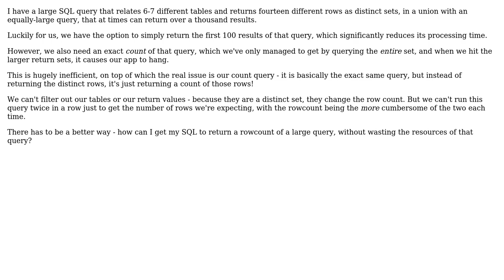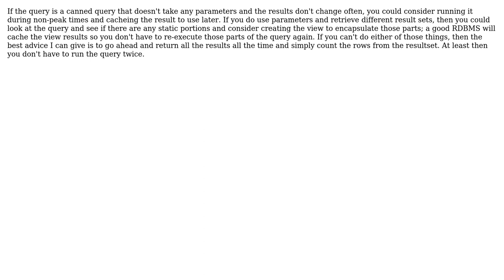Software Engineering: Getting RowCount without wasting resources (2 Solutions!!)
Software Engineering: Getting RowCount without wasting resources

With thanks & praise to God, and with thanks to the many people who have made this project possible! | Content (except music & images) licensed under CC BY-SA | Music | Images & others | With thanks to user Zibbobz user TMN user 9000 and the Stack Exchange Network Trademarks are property of their respective owners. You are responsible for your own actions.